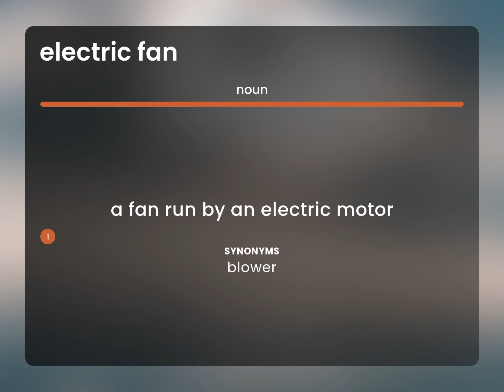Electric fan • definition of ELECTRIC FAN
ELECTRIC FAN meaning

Susan Miller (2023, May 12.) Electric fan in the dictionary